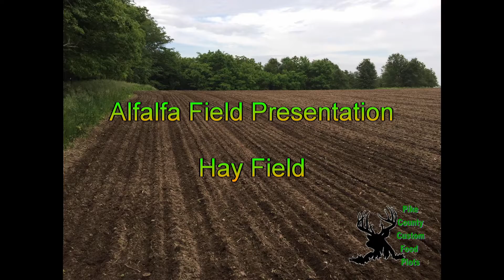Hayfield Review 2016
Video describing the good and bad of using alfalfa for a food plot.  I describe the food plot history of the hay field and how maintenance is key to having a successful Alfalfa Food Plot.